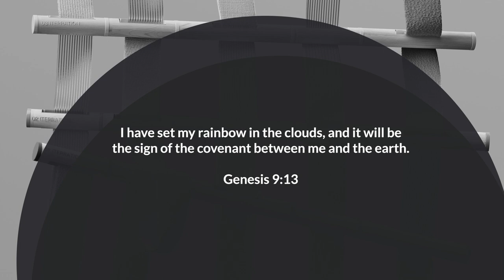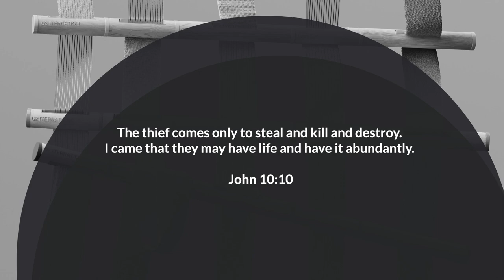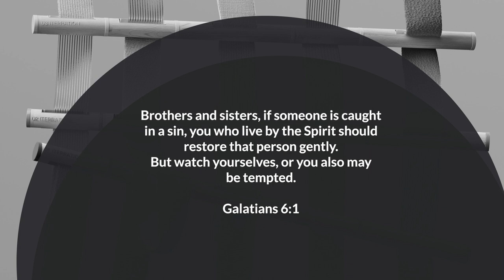Whose Rainbow Is It? || Edify 2.5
The rainbow has long been a powerful symbol, appearing in various cultures and traditions throughout history.

In the biblical context, the rainbow is prominently featured as a sign of God's covenant with humanity. According to the book of Genesis, after the great flood, God set a rainbow in the sky as a promise to never destroy the earth by flooding again. On the other hand, the LGBTQI+ community has adopted the rainbow as a symbol of pride, diversity, and inclusivity.  For them, the rainbow serves as a powerful emblem of acceptance and love, promoting equality and LGBTQI+ rights.

So, whose Rainbow is it? This video seeks to dive into this debate.